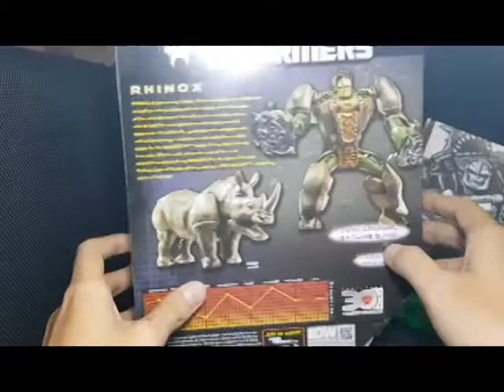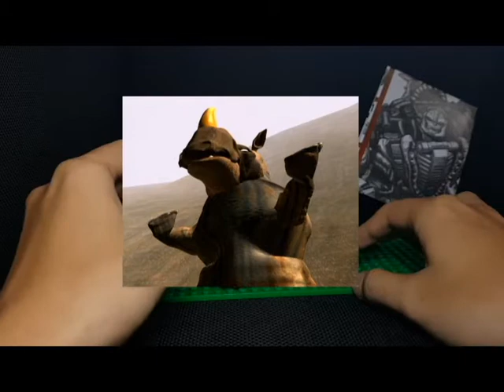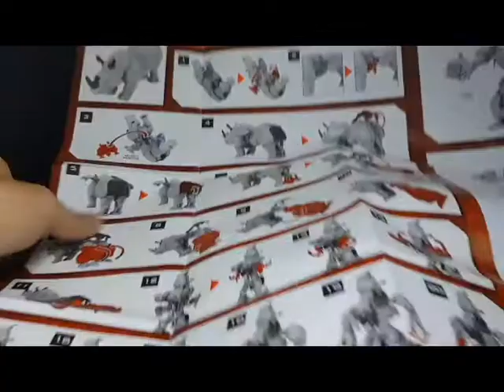Generations (Beast Wars - mãnh thú chiến) Voyager Rhinox review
Vì 1 số lỗi kỹ thuật nên chất lượng clip chỉ còn 480 :( mọi ng thông cảm